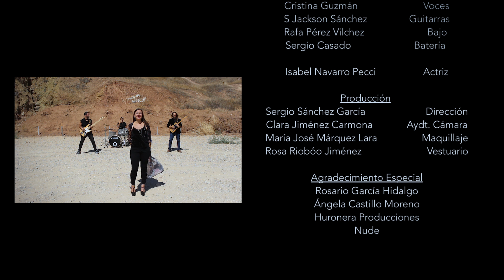ENTROPÍA - Mi Despertar VIDEOCLIP OFICIAL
Videoclip oficial del single de lanzamiento de la banda  ENTROPÍA llamado "Mi Despertar". Rodado y editado íntegramente por Huronera Producciones.